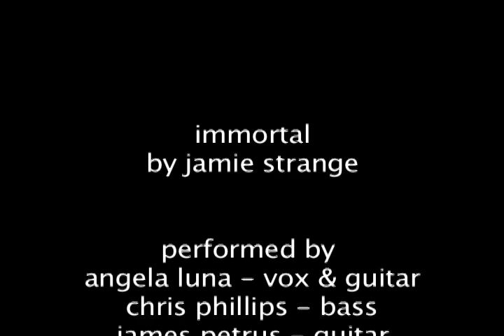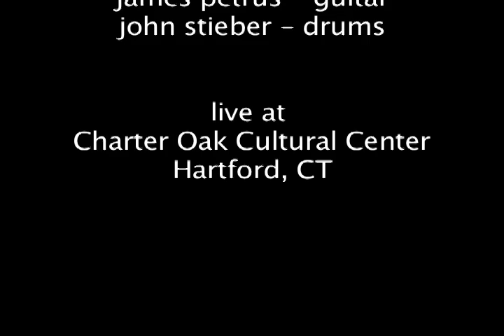IMMORTAL by jamie strange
angela luna ~ vox & acoustic guitar
chris phillips ~ bass, vox & soprano recorder
james petrus ~ acoustic guitar
john stieber ~ drums

chris phillips ~ director

ramon morant of monsterlab studio & chris phillips ~ audio engineers
maritza ubides ~ live audio & lighting
corey fusik, phil fortune ~ video engineers

jamie strange would like to thank...
founding member pete papadopoulous, sugati for art & inspiration, gina & oler for interviewing us and nina for the shoes...

and where would we be without all the dedicated strange fans? thank you.

filmed live and on location at charter oak cultural center and the artspace east stairwell in hartford, connecticut ~ new england's rising star

2007
a radicalarts joint